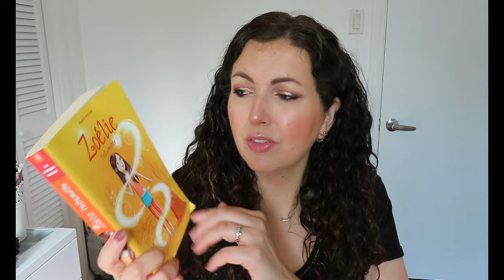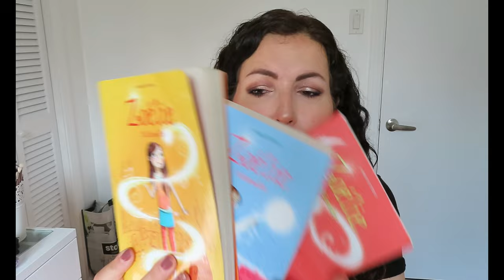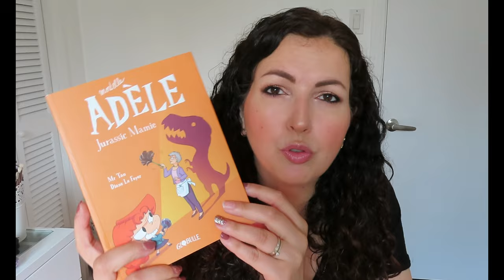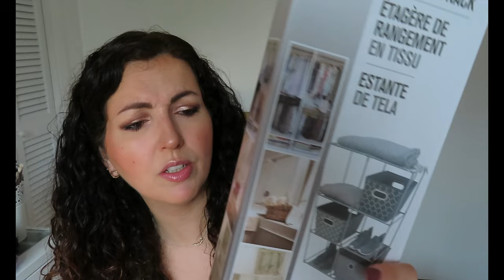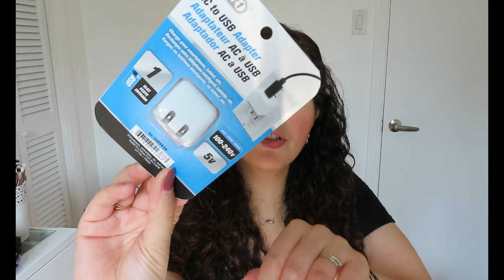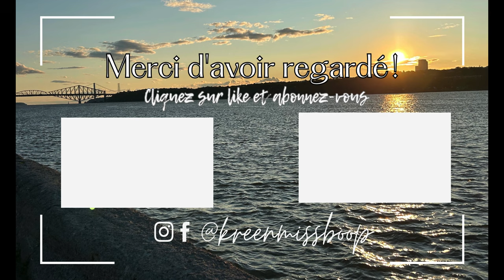HAUL🇨🇦 MICHEALS, DOLLARAMA & VILLAGE DES VALEURS {Petits Prix}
♥Les articles & vidéos dont je vous parle:
➳ Village des Valeurs:
➳ Dollarama:
➳ Michaels: